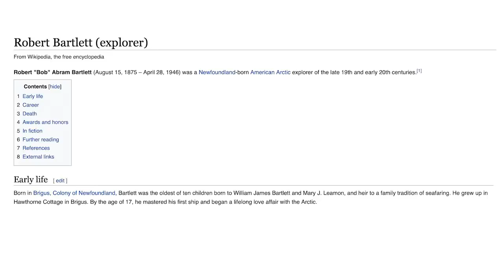What will be the best match of Double or Nothing weekend?: Bryan & Vinny & Craig Show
Bryan, Vinny, and Craig run down the card for Double or Nothing and share thoughts on what could be the match of the weekend. [May 22, 2022]